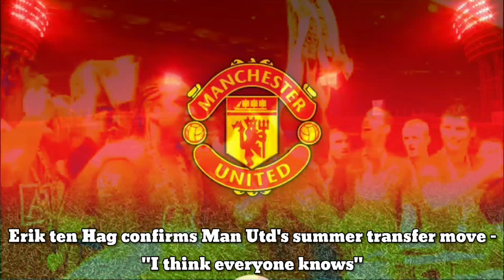CONFIRMED: Erik ten Hag confirms Man Utd's summer transfer move - "I think everyone knows"